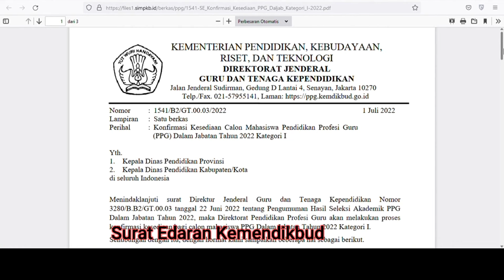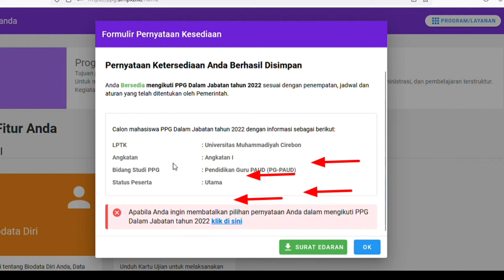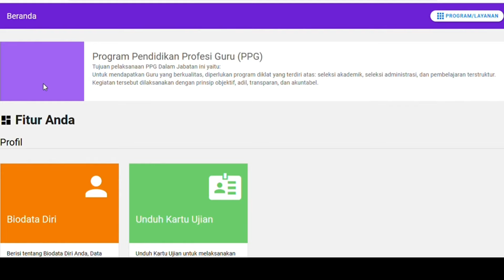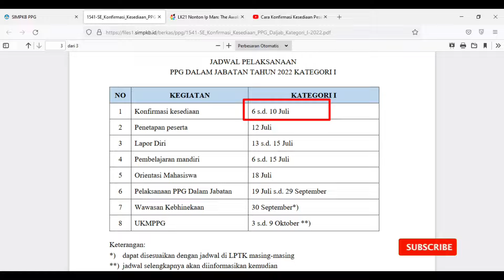Cara Konfirmasi Kesediaan Peserta PPG Daljab Kategori 1 dan Peserta Cadangan 2022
Cara Konfirmasi Kesediaan Peserta PPG Daljab Kategori 1 dan Peserta Cadangan 2022 ini menyajikan tutorial Cara Konfirmasi Kesediaan Peserta PPG 2022 untuk Peserta Utama PPG 2022 dan Peserta Cadangan PPG 2022 peserta ppg dalam jabatan 2022 kategori 1. berkas yang diupload ke LPTK